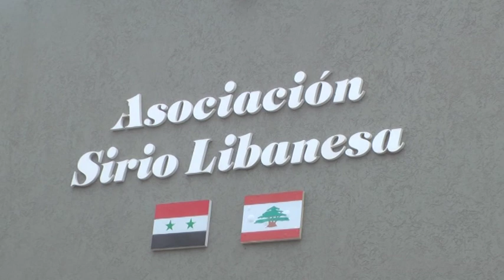ESTEFANÍA APUT – ASOC. SIRIO LIBANESA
ORGANIZAN UNA VENTA DE TARATOR DE POLLO PARA MAÑANA